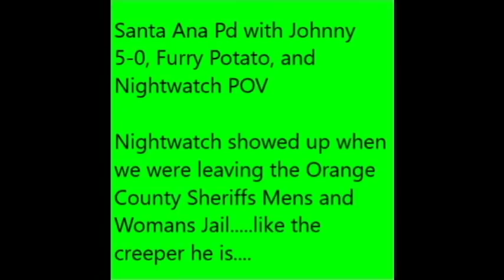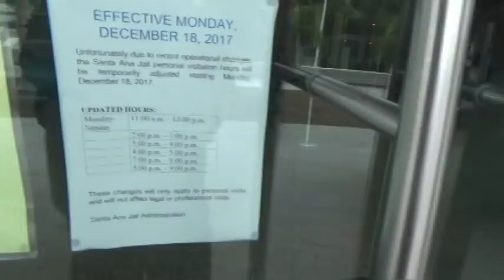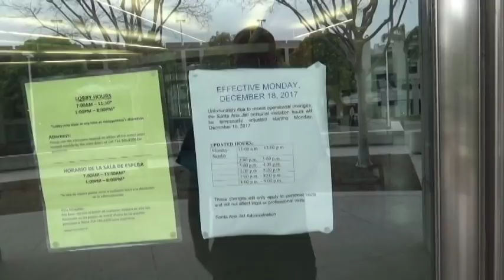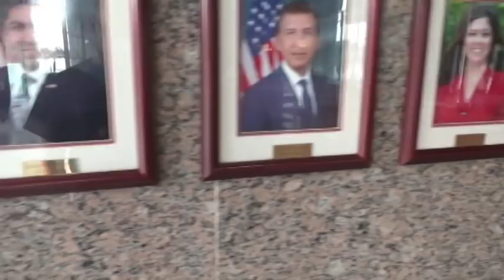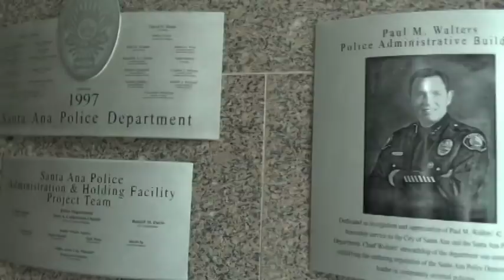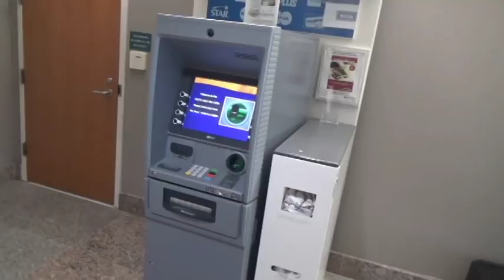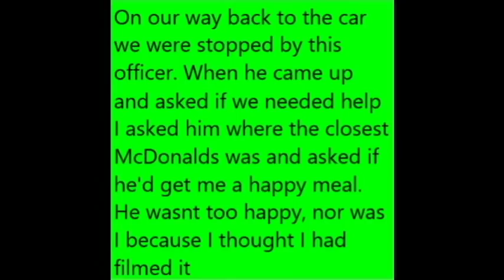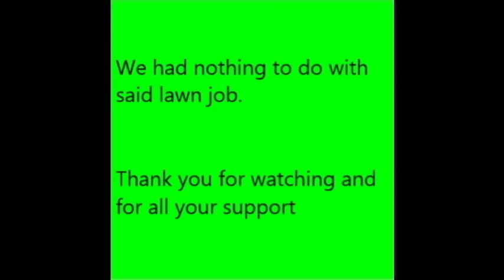Santa Ana PD with Johnny 5 0, Furry Potato, and Nightwatch POV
Furry Potato, Johnny 5-0, and Nightwatch POV, and I visit Santa Ana PD and Jail